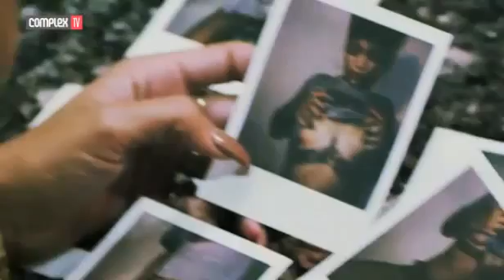Rihanna Complex Magazine 2013 (Behind the scene)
Rihanna at Complex Magazine 2013 (Behind the scene)

Rihanna Demonstrates How To Shoot A Hot Selfie (Video)

We all know Rihanna knows how to take a hot selfie. But how does she make them so irresistibly alluring that her Instagram stays full of thirsty comments? Well puzzle your brains no more, because our Complex cover girl was kind enough to show ComplexTV how she works her camera magic in this informative and educational video. There's also some nice behind-the-scenes footage from our cover shoot. Relax and take notes.